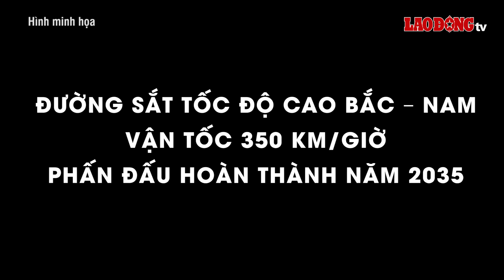Dự án đường sắt Bắc - Nam 70 tỷ USD, dài 1.541km: Tốc độ 350km/h, phấn đấu hoàn thành trong 10 năm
BÁO LAO ĐỘNG |Liên quan đến dự án đường sắt tốc độ cao Bắc – Nam, mới đây, Thủ tướng Phạm Minh Chính yêu cầu cần phải có đột phá, đổi mới và đặt mục tiêu quyết tâm xây dựng 1.541 km đường sắt tốc độ cao trục Bắc - Nam trong 10 năm.

* Đường dây nóng: 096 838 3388